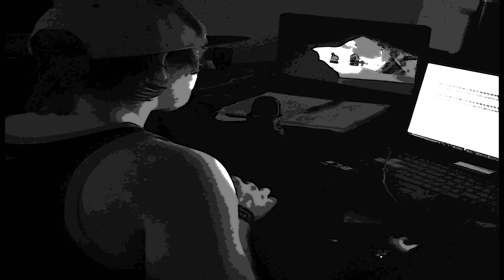Limited x Conor.Woods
Music Video for Limited by C.Woods - off the Limitless Project Mixtape. South African artist and producer, based in Brisbane, Aus.